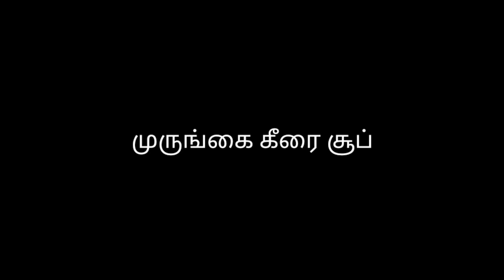Day-4//hair loss remedy//30 days challenge brides & groom-lifestory by punitha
Hi guys...!!..  I'm sharing for murungai benift for hair loss primblem and health benefits..

Please do share with us your experience & results along with your feedback

30 days brides & groom:
Instant glowing face pack: